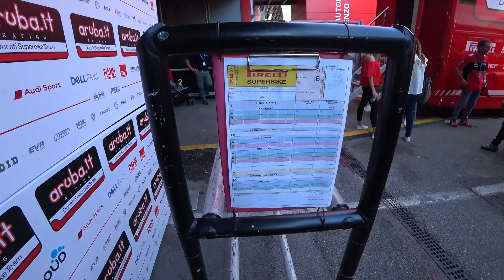SBK - Imola 2018 - 1080p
SuperBike Imola 2018